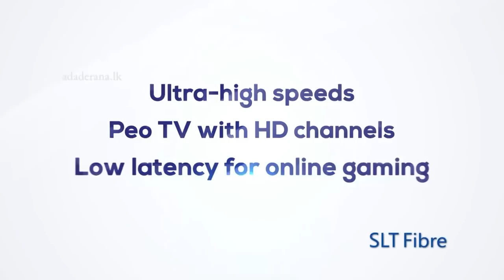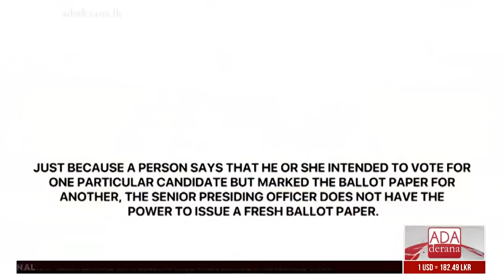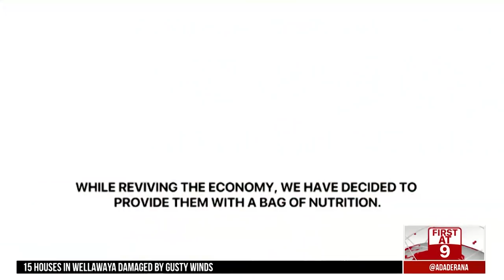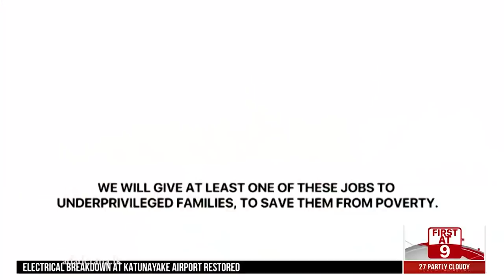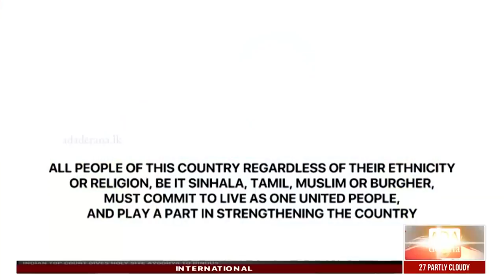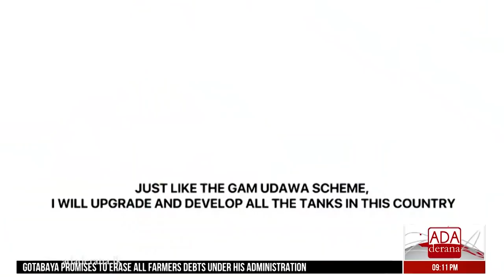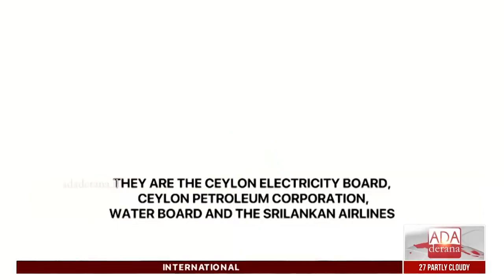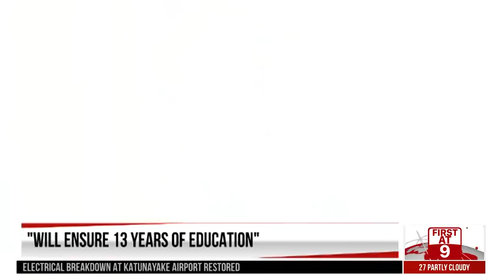Ada Derana First At 9.00 - English News 09.11.2019